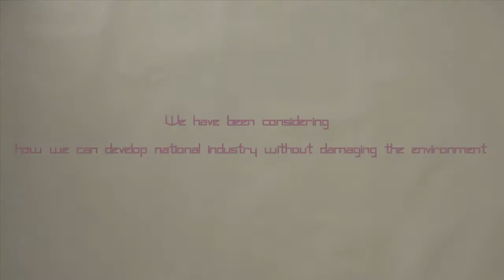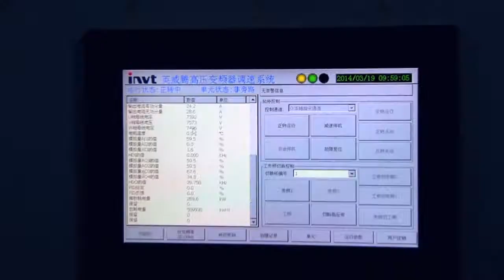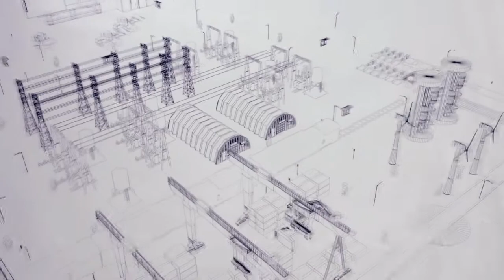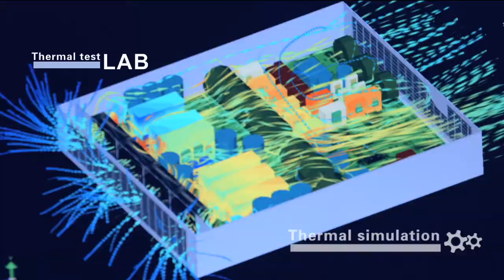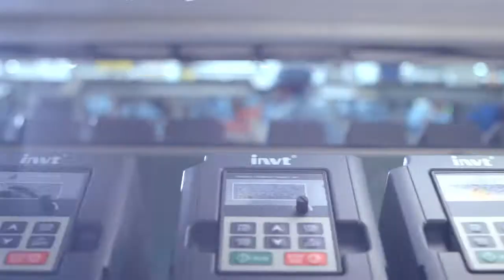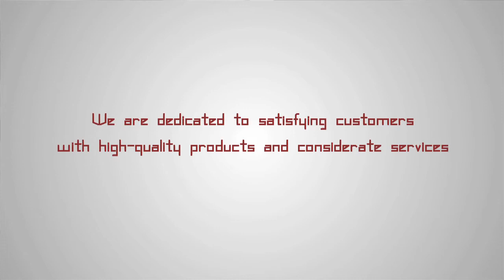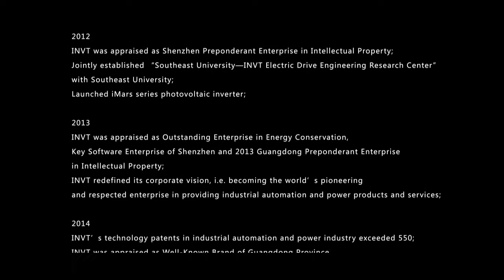INVT Official Company Profile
This is the INVT Group official company video, check to learn more of INVT, to be the globally leading and respected provider for products and services of industrial automation and electrical power.